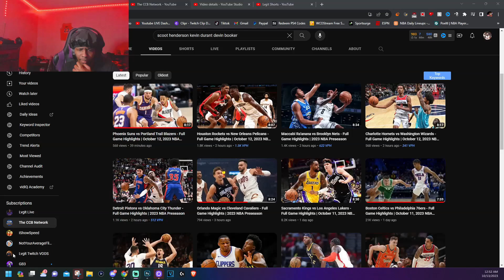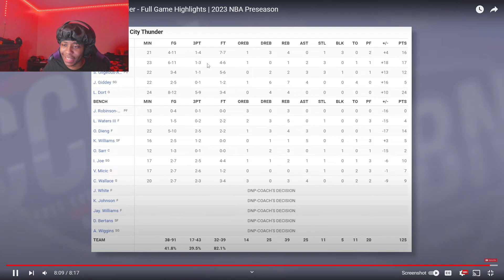Lvgit Reacts To Detroit Pistons Vs Oklahoma City Thunder NBA PRESEASON HIGHLIGHTS October 12, 2023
In This Video , Lvgit Reacts To PISTONS at THUNDER | NBA PRESEASON FULL GAME HIGHLIGHTS | October 12, 2023